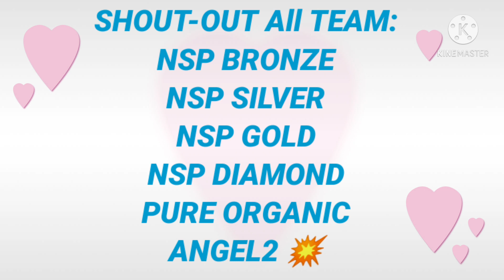ONE DAY ONE EAT but EAT ALL YOU CAN...LAMONAN Na..walang tatalo sa mataba?kapa niyo lang.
Helloooo everyone please support and watch vedio..thank you GODBLESS..